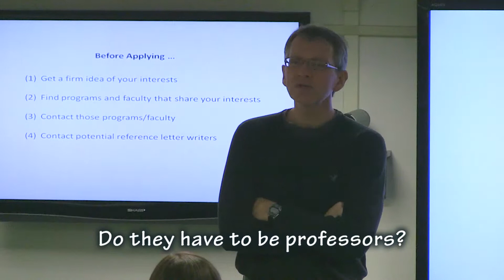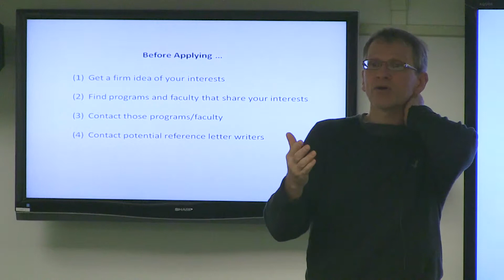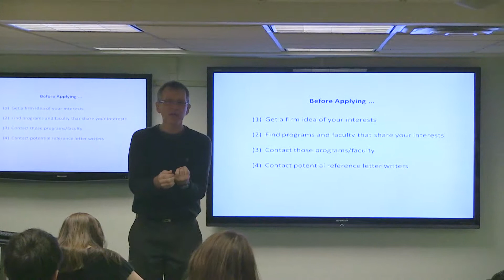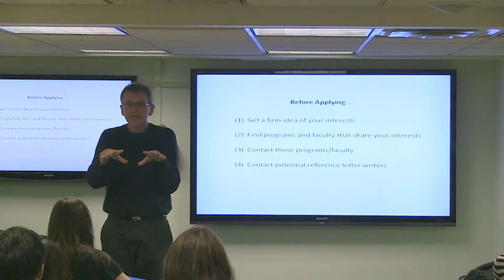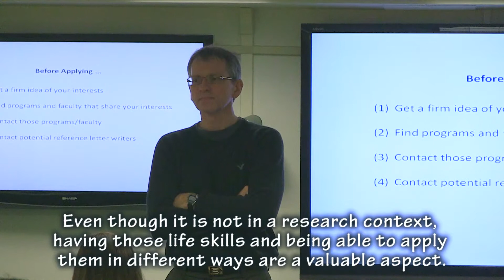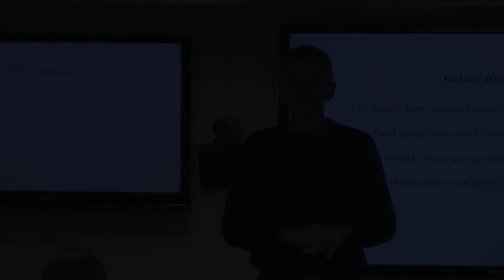Dr. Bruce Milliken Presents | Reference Letters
Featuring Dr. Bruce Milliken, Former Acting Associate Dean of Graduate Studies (Science).